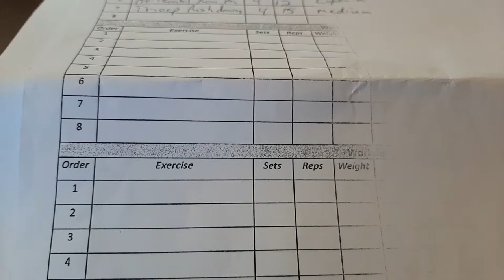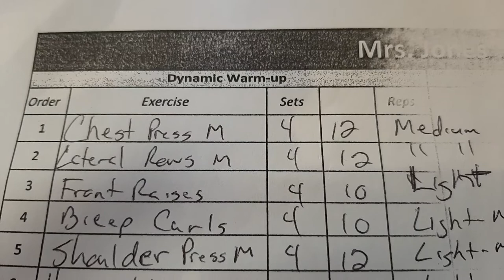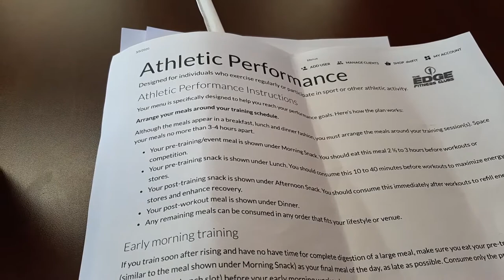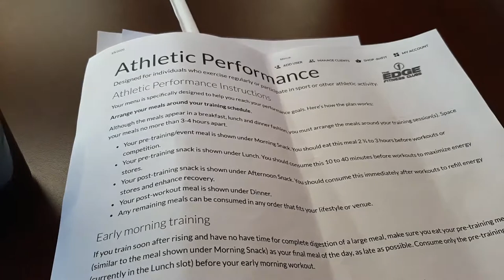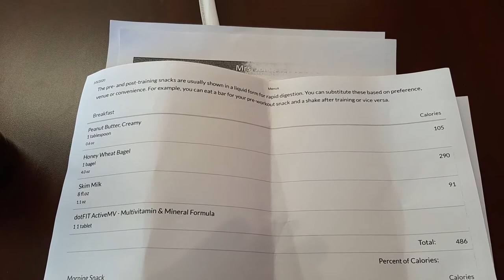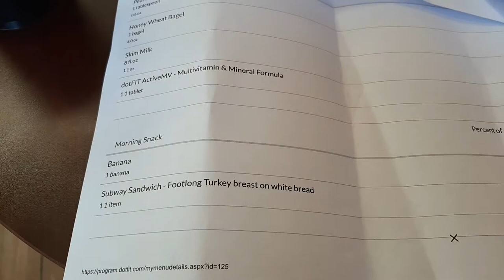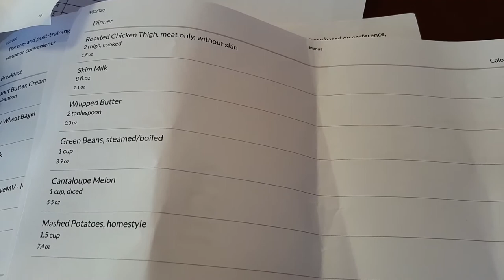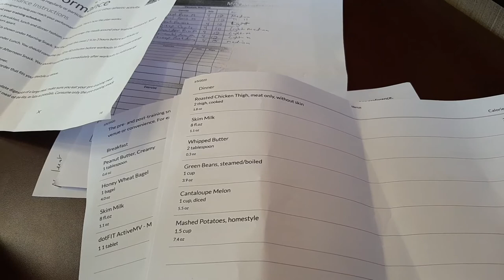SPACE CAT PRESENTS: The building blocks to workout and meal scheduling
In this episode, I'm going over some important strategies regarding how to get started with strength training and structuring your meals throughout the day. Such strategies include circuit training, meal planning, meal timing, and protien consumption. I go over some of the golden rules put in place for me by my personal trainer, as well as the circuit he's designed for me to complete tomorrow morning. We'll discuss why and how to structure your meals around your workout schedule, and give some examples as to what you should be eating and when. We also go over a little bit of what full body training looks like, and I give a bit of an update regarding the channel and the scheduling of my vlogs for the weeks to come.